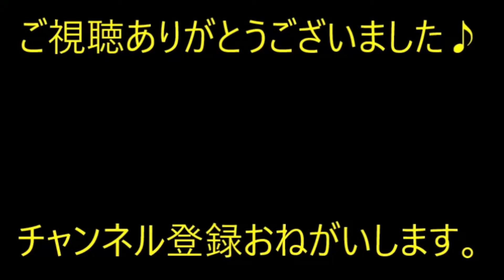【黒い話】義兄夫婦「いつも良い子たちだね～ウチにひとりおいで！」→双子の兄「いいよ！叔父さん叔母さんのとこの子になる！」その後…【痛快・スカッとジャパン】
※動画音楽
　LAMP BGM　様